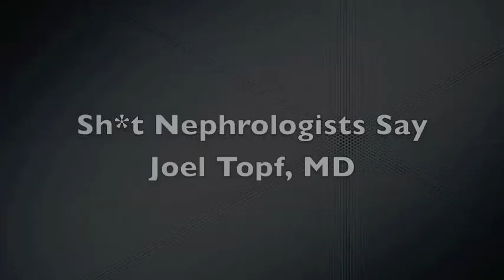Shit Nephrologists Say (Short).m4v